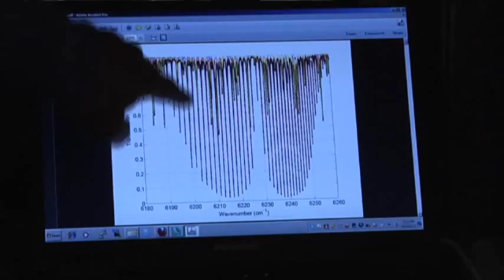Scientists Measure LA's Carbon Footprint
A project at CalTech and NASA's Jet Propulsion Laboratory is trying to measure the carbon footprint of human activity in the Los Angeles basin. (May 13)